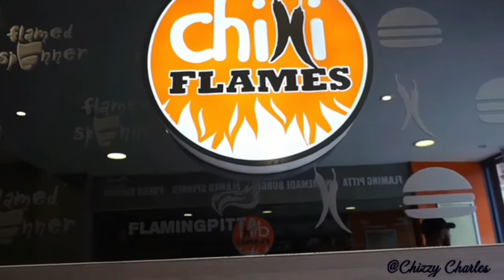THIS IS REAL!!/RANDOM VLOG 1 - HOLIDAY 2019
What is one of the Crazy things you do when you don't want to get it all damn serious about life. Today's video is my play and no work,no mummy duties Day.  Remember All Works and No play Makes Chizzy A Dull Babe😉😃 Let me know if you enjoyed my Random Vlog.